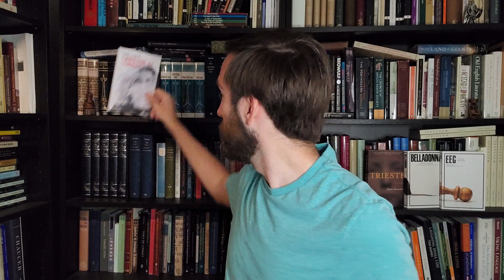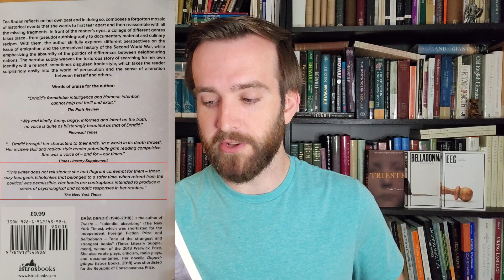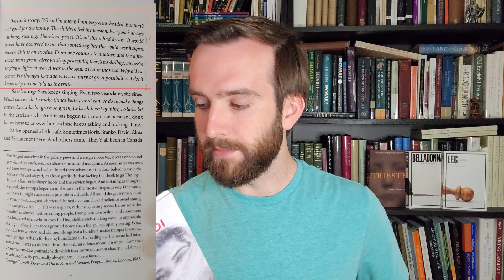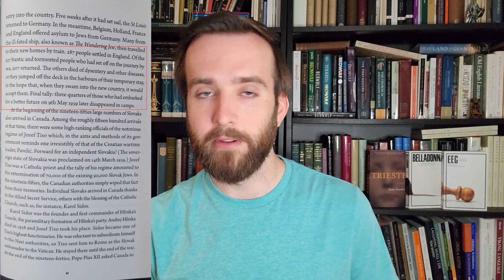CANZONE DI GUERRA (Battle Songs) by Daša Drndić | Book Review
A book review of Daša Drndić's "Canzone di Guerra," trans. Celia Hawkesworth (Istros books, 2022, originally published in 1998). This has also been published as "Battle Songs" in the US by New Directions.

If you are planning on buying this book, consider buying from your local independent bookstore, however, If you are going to use Amazon, consider using my affiliate link to support me!

Authors mentioned:
WG Sebald
Primo Levi
Tadeusz Borowski
Thomas Bernhard

Please pardon my Italian pronunciation.